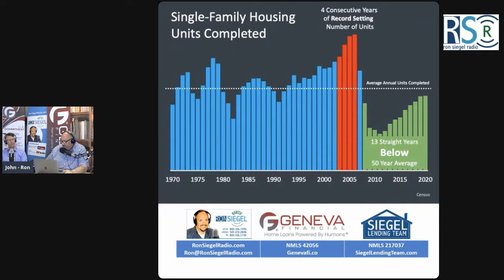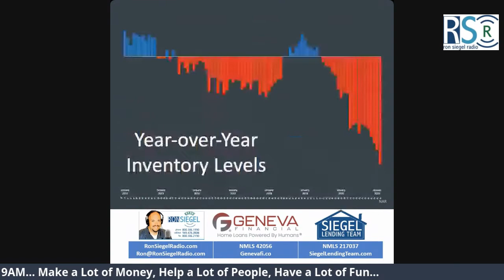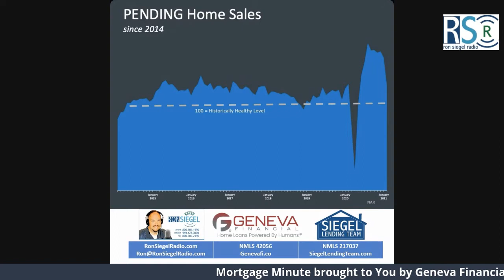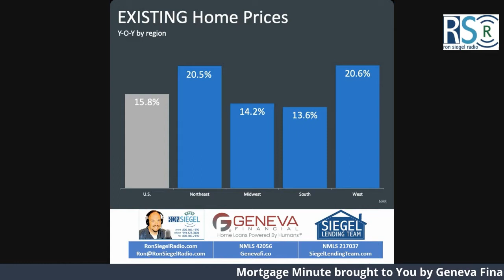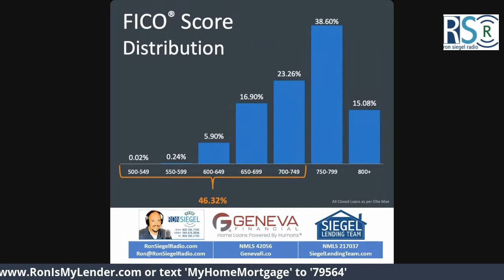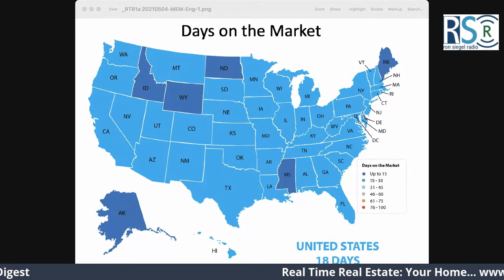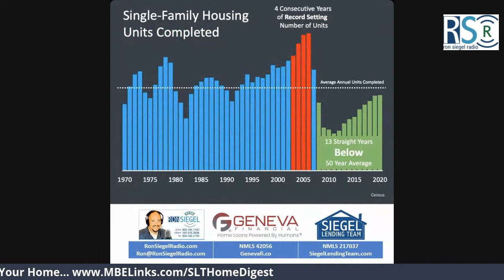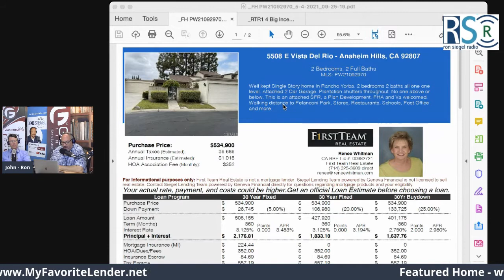The Resilience of the Economic and Financial Market Ecosystems Over The Past Year – May 4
Ron Siegel discusses local and national current events, politics, personal and business finance with a few mortgage tips along the way. A Southern California mortgage expert and bonafide political junkie, Ron Siegel delivers intelligent, entertaining radio that makes the hard news of the week easy to understand! Ron Siegel is joined by John Carlson.
Ron Siegel will discuss: 4 Big Incentives for Homeowners to Sell Now; Real Time Real Estate; Your Credit Matters; Mortgage Minute; Word on Wealth; and so much more.
your Anaheim Hills Mortgage Lender

Ron Siegel, Your Anaheim Hills Mortgage Lender offers: Conventional Loans, FHA Loans, USDA Loans, Refinancing, and Reverse Mortgages